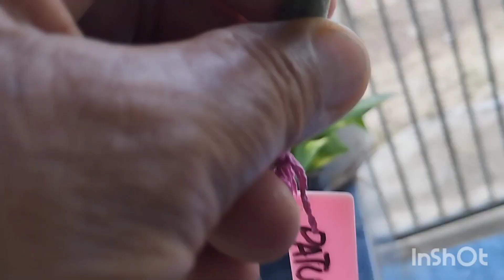PROCESSO:COMO FAZER MUDA NA GALHA DE ROSA DO DESERTO 🌹